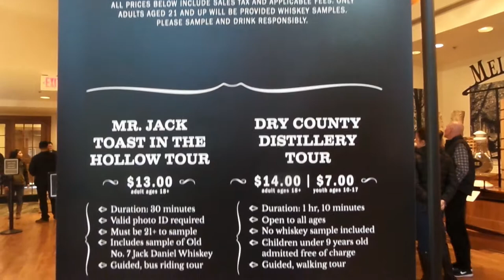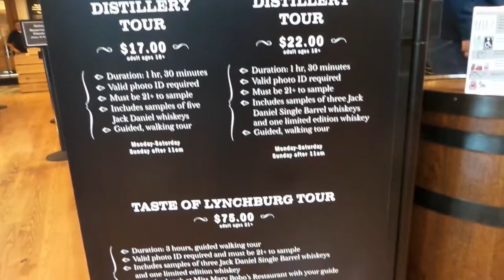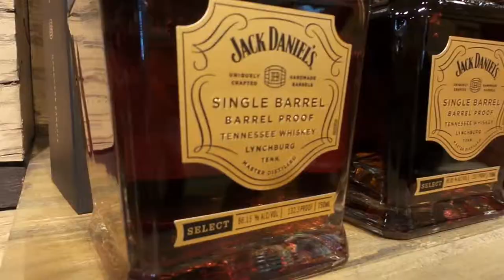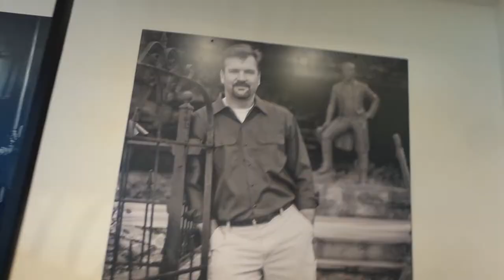Jack Daniel's home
It’s one of the best known and bestselling whiskeys of the world: Jack Daniel’s Tennessee Whiskey. Home of Jack Daniel’s is Lynchburg, a town about 70 miles south of Nashville. It’s a whiskey that is produced obeying all the regulations necessary to be called Bourbon - but it’s even more: 1944 Jack Daniel’s achieved the official approval that Tennessee Whiskey is an own classification, characterised by the additional charcoal mellowing called “Lincoln County process”.